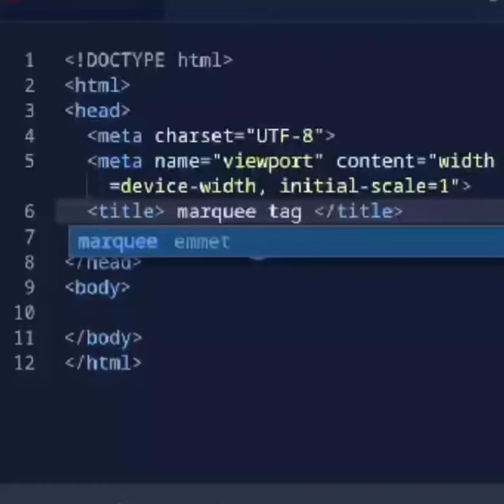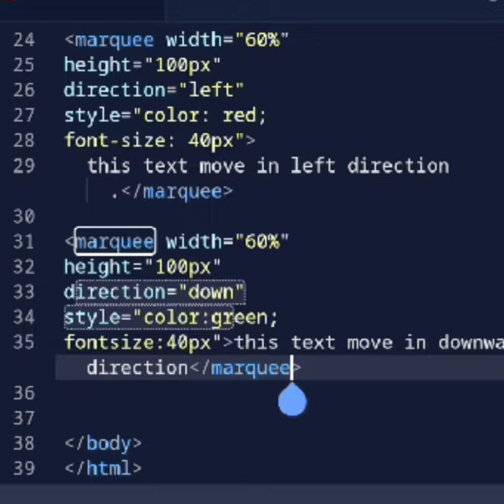html coding Marquee and all attributes